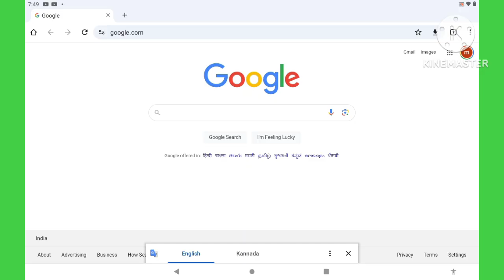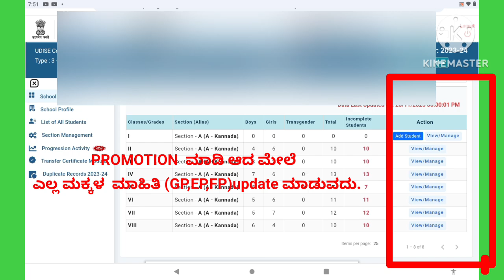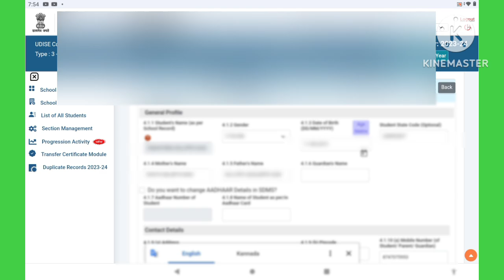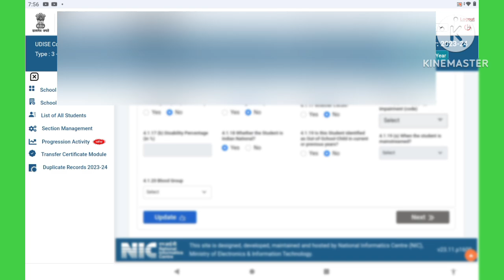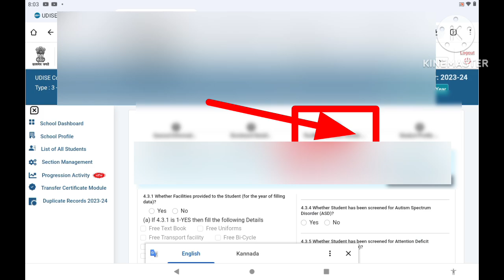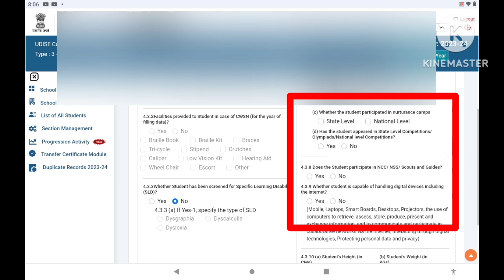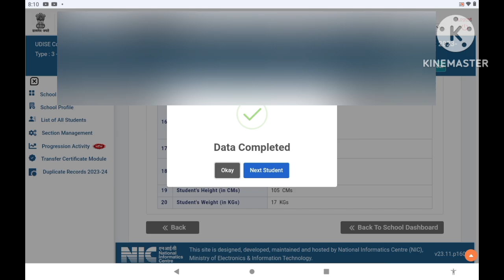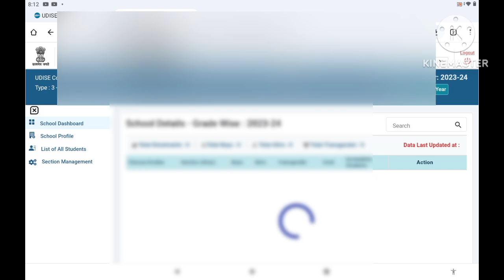MHRD UDISE PLUS AY-2023-24-STUDENTS MODULE-SDMS- GP,EP,FP UPDATION OF STUDENTS@Manjunath Dhaduti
Hello everyone in this video I have explaind about How to Update students 3 profiles-GP,EP,FP for  the ACADEMIC YEAR 2023-24 in MHRD UDISE PLUS   in students module(SDMS)@Manjunath Dhaduti
# Manjunath Dhaduti GP,EP,FP